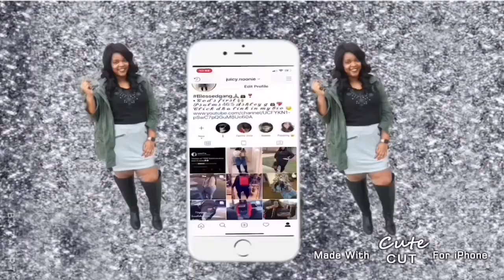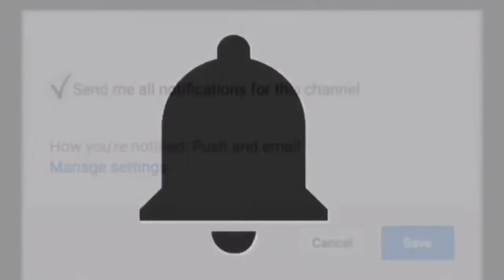Forever 21 + Summer Haul 2019